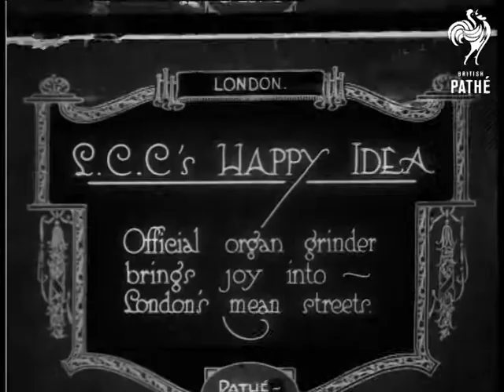L.C.C.'s Happy Idea (1921)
Item title reads - L.C.C's Happy Idea.  Official organ grinder brings joy into London's mean streets.

M/S of children dancing in a circle around the organ grinder as he turns the handle.  M/S as little children dance around, two little boys look to be practising ballroom dancing.   M/S of a baby in a pram watching the organ and a boy sat on it.
 FILM ID:238.38